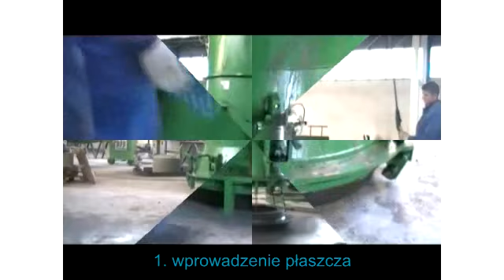Proces produkcyjny elementów betonowych